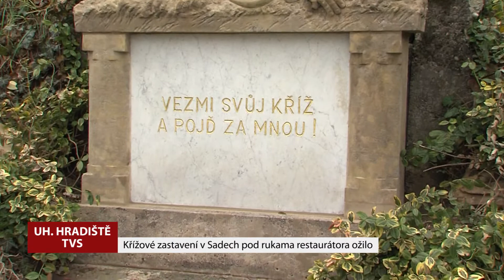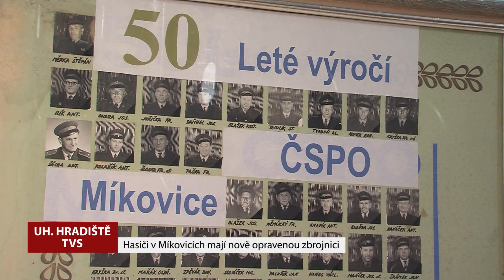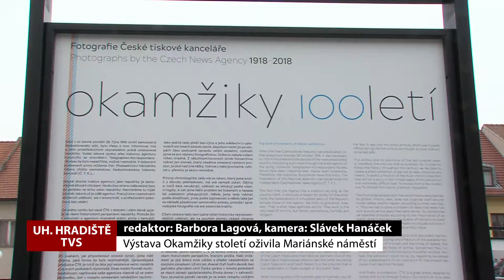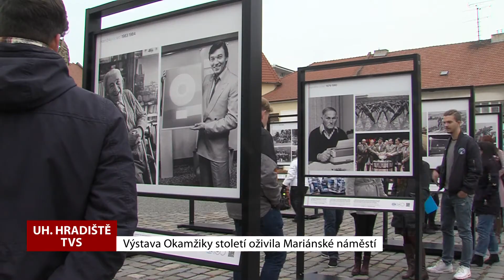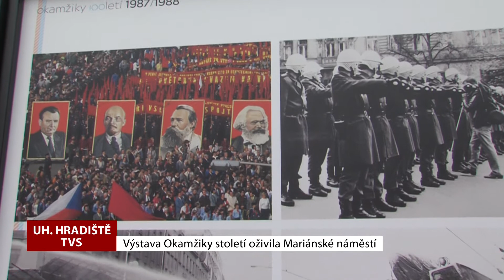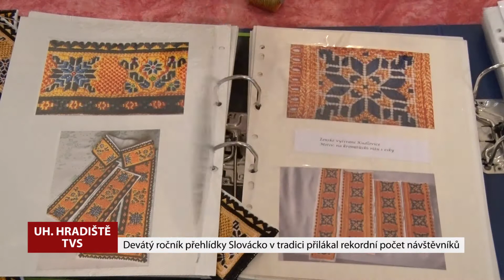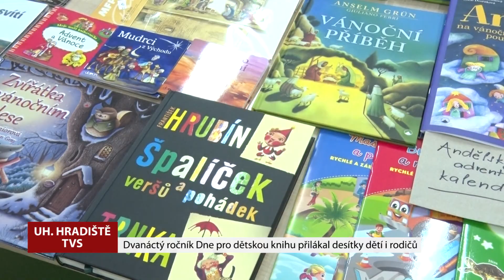TVS: Uherské Hradiště 1. 12. 2018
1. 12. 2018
Radnice opravila další sakrální památku / V Míkovicích byla zrekonstruovaná zbrojnice / Uherskohradišťská nemocnice obnovila vozový park / Mariánské náměstí zdobí výstava / Reduta patřila akci Slovácko v tradici / Knihovna uspořádala Den pro dětskou knihu / Před 40 lety vznikl dětský pěvecký sbor / Ve městě se konal Akropolis cup / V Redutě je k vidění nová výstava